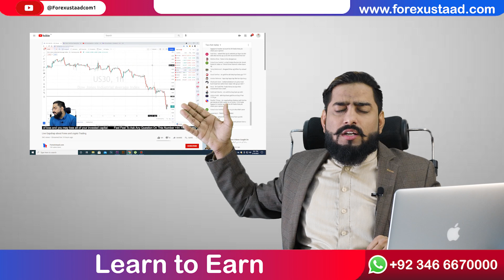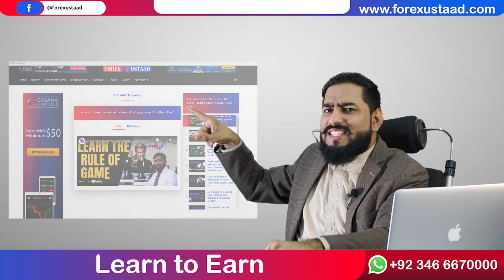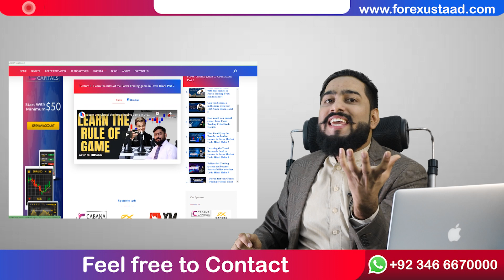Test Your System and Adjust Parameters for different Currency Pairs [Habit 25]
Hello, my dear friends, my name is Raheel Nawaz and I'm the ForexUstaad. Today I'm going to teach you about Test Your System and Adjust its Parameters for different Currency Pairs in Forex Market.
(50 habits of successful Forex Trader). Today is Blessing Friday so here we are with habit no 25.
You can learn how can you become a Successful Trader by applying this simple formula i.e. Trade only High probability set up in Forex Market? and get more profit without the risk.
As you know trend in any market changes very quickly especially in forex trading so those few who can identify the trend beforehand can make a huge profit in their trade so always go with the trend as there is a saying "Trend is your Friend".
Trade only high probability set up [Habit 24]

THANKS..